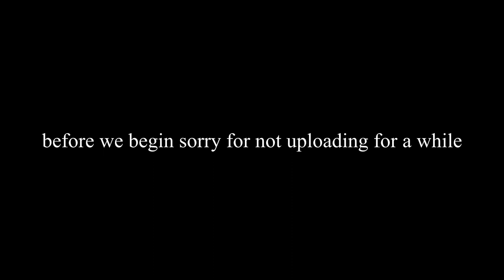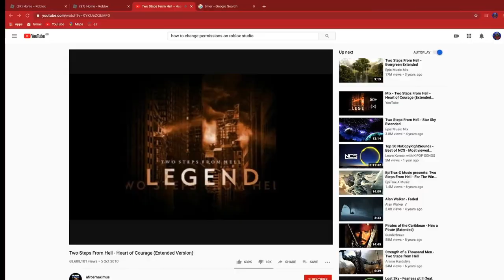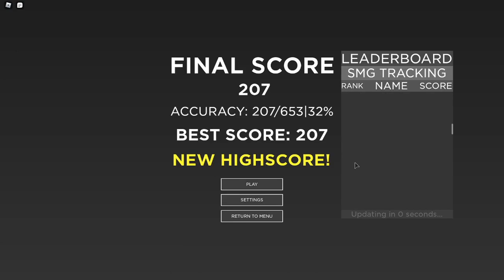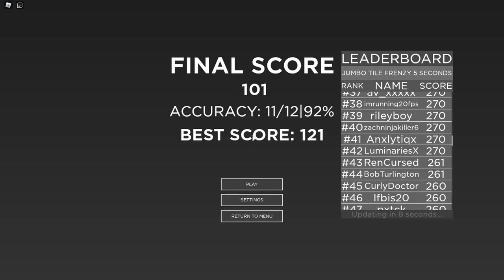PLAYING AIMSTARS AS AN NOOB FOR 1 HOUR HOW WILL IT IMPROVE MY AIM!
will it improve. btw u didnt get rick rolled

Stay cool!